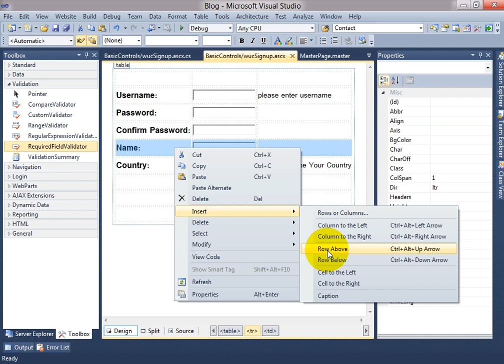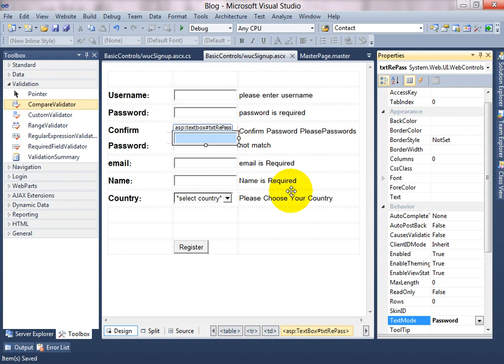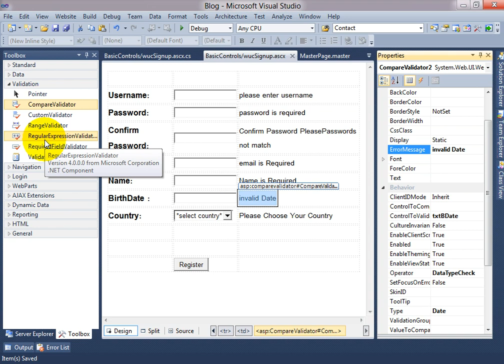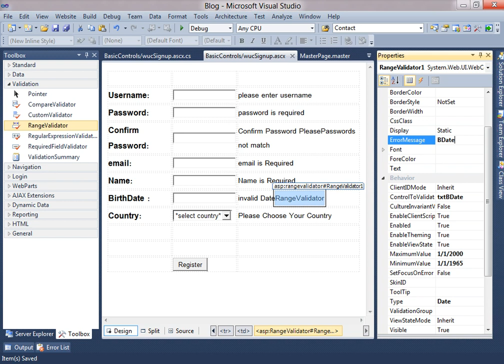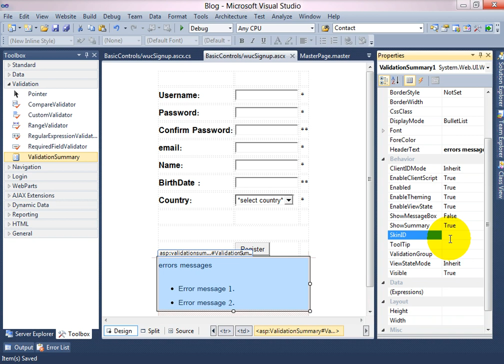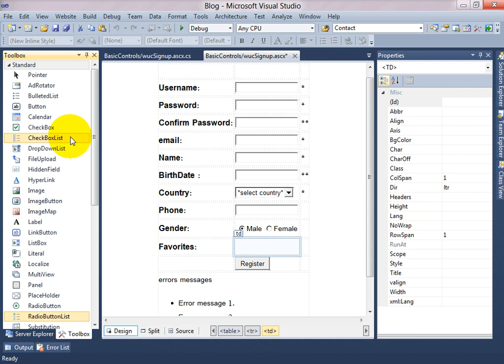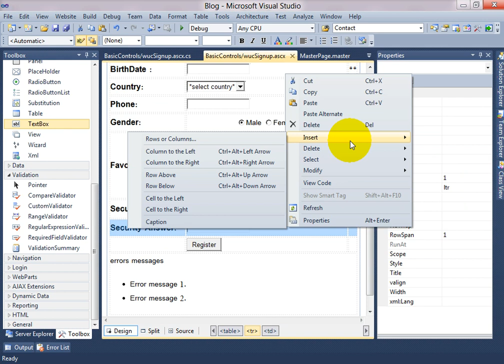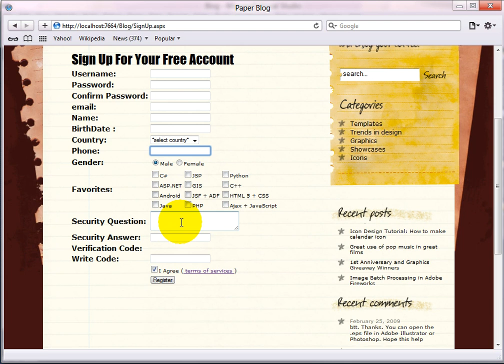7- Controls and Validation (CompareValidator-RangeValidator-ValidationSummary) .rmvb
7- ASP.NET Web Form Controls and Validation Compare Validator -Range Validator-Validation Summary